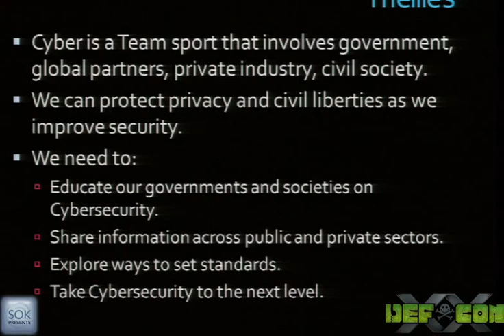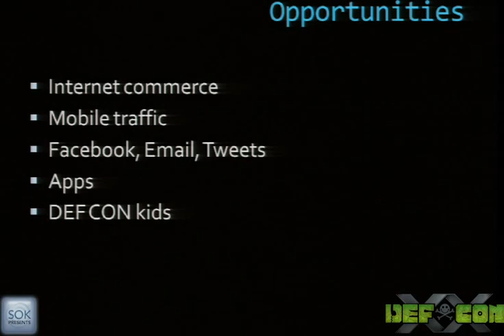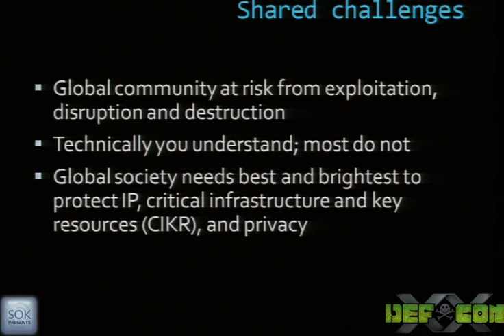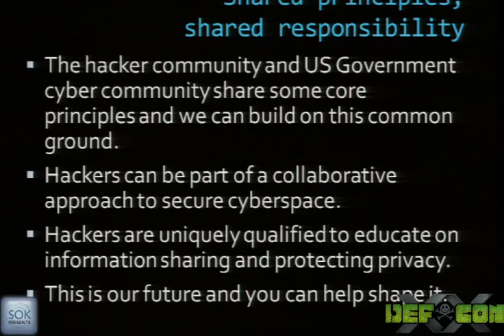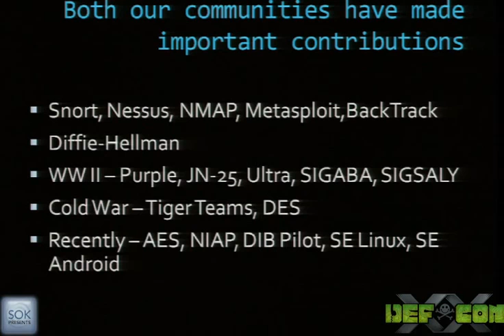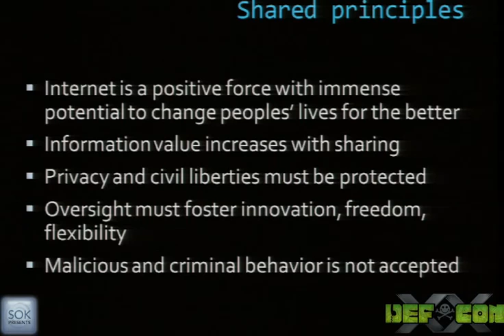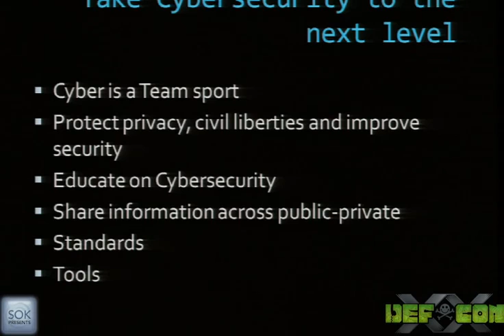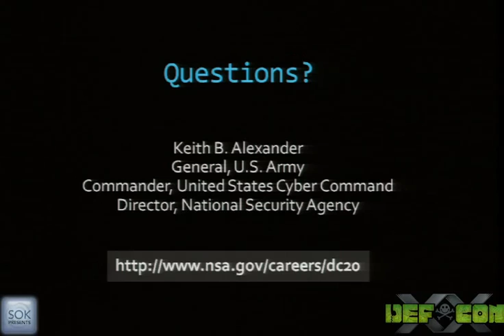DEFCON 20 Shared Values, Shared Responsibility